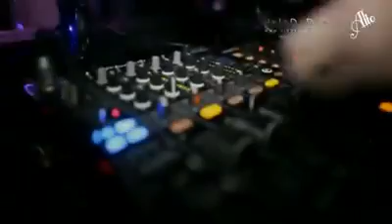Dj Okan Dogan Put Your Hands Up Mix 2013